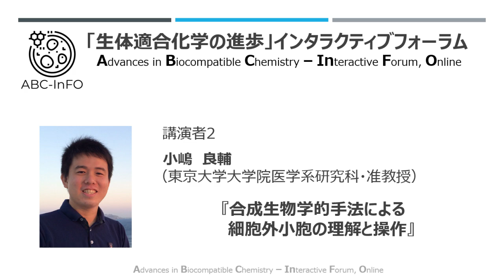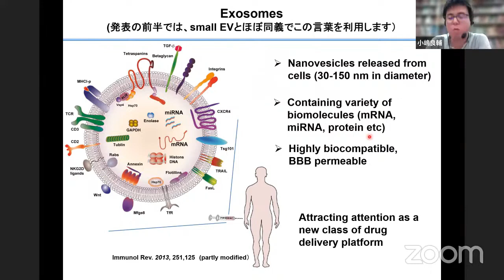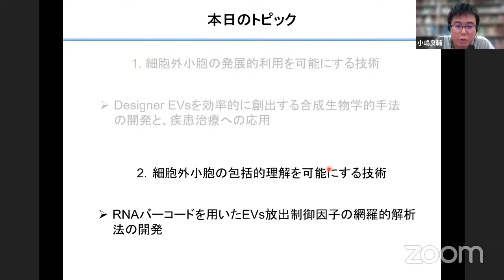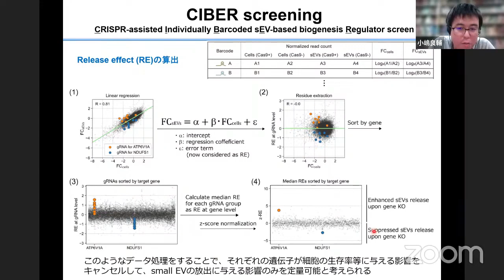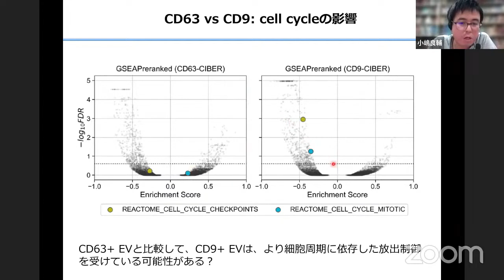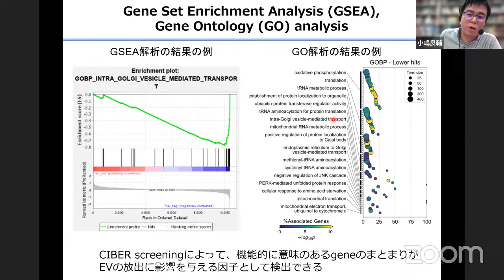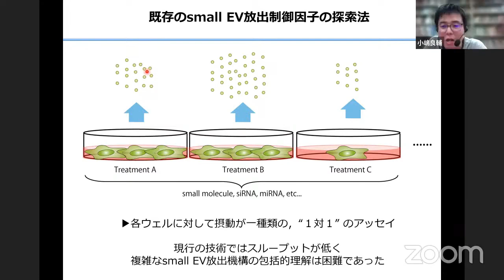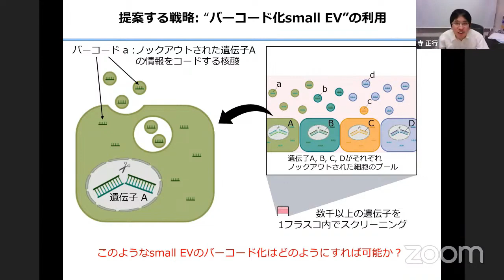小嶋 良輔（東大院医・准教授）（動画提供：第18回ABC-InFO）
「合成生物学的手法による細胞外小胞の理解と操作」
小嶋　良輔（東大院医・准教授）

2023年9月28日に開催された、第18回「生体適合化学の進歩」インタラクティブフォーラム（ABC-InFO）の講演動画です。